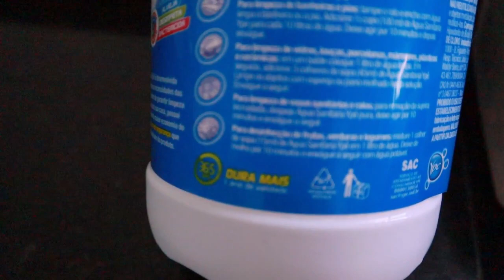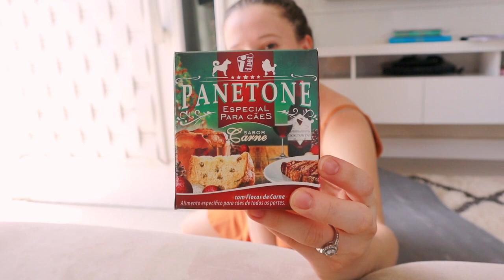FAXINA NA GELADEIRA, PASSEI ROUPA, FIZ ESTROGONOFE E NOVO MÓVEL QUARTO BABY | Stella Alves ★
Olá, lindezas! No vídeo de hoje trago para vocês rotina de dona de casa, fiz faxina na geladeira, passei roupa, fiz estrogonofe, mostrei o móvel que chegou do quarto da Clarice e muito mais. Espero que gostem. Vamos lá?! Mil Beijos!!!

-COMENTE

★ SOBRE MIM: ★
-Casada
-Cristã

★ MEUS EQUIPAMENTOS ★
-Câmera: Canon m50
-Programa de Edição: Wondershare Filmora e Imovie
-Notebook de Edição: Dell Inspirion 15 5000